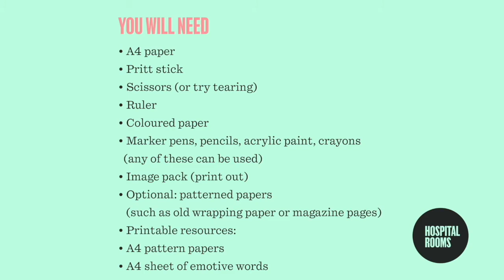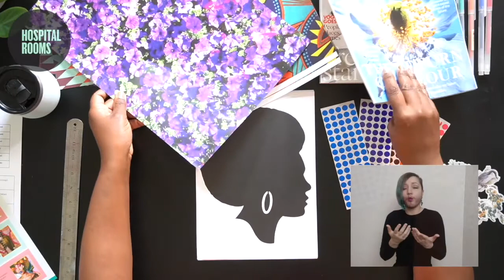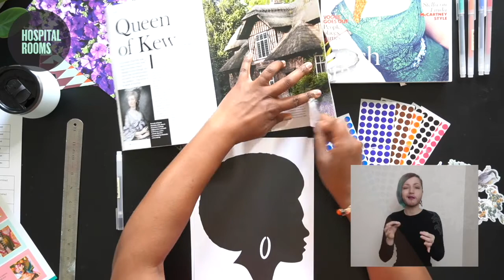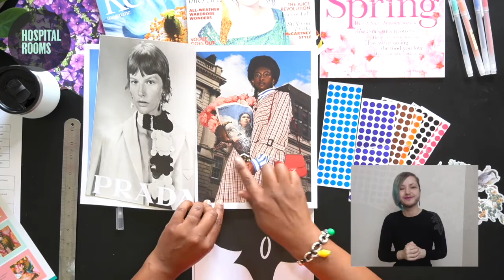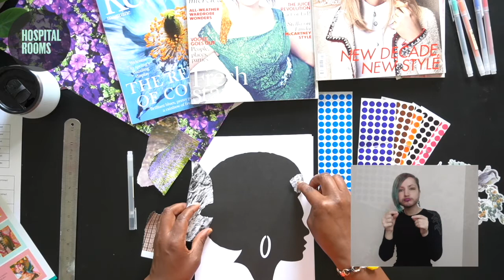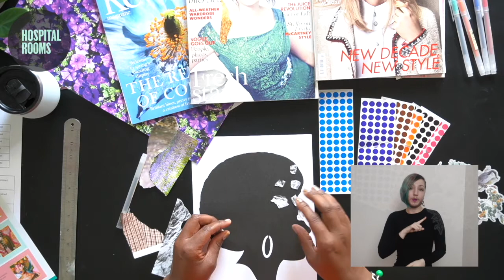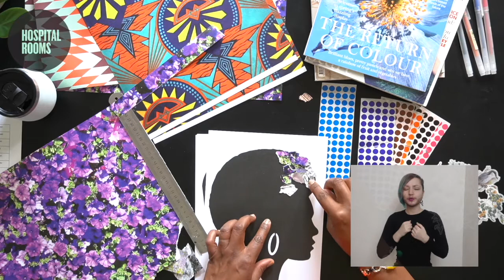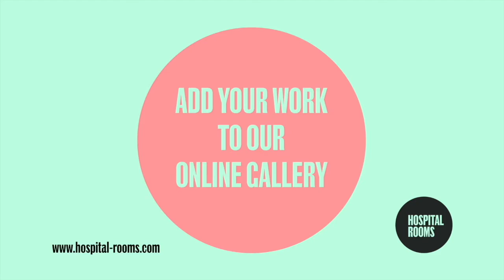How to Collage a Portrait Tutorial with Sharon Walters Part 1l Hospital Rooms Digital Art School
Artist Sharon Walters will guide us through a playful excercise exploring colour, pattern and texture using layered collage techniques. Translate your feelings and express yourself by tearing, ripping and gluing paper.

You will need:
* A4 paper
* Pritt stick
* Scissors (or try tearing)
* Ruler
* Coloured paper
* Marker pens, pencils, acrylic paint, crayons (any of these can be used)
* Image pack
* Optional: patterned papers (such as old wrapping paper or magazine pages)
Printable resources:
* A4 pattern papers
* A4 sheet of emotive words
0:00 Intro
1:16 Art as Mindfulness
1:35 Materials
2:20 Start Tearing
3:29 Layering and Building Composition
Hospital Rooms is a London-based arts and mental health charity that radically transforms inpatient mental health settings with contemporary art.

While our usual work in mental health units is on hold, we have joined forces with internationally acclaimed artists to lead art workshops remotely from their studios and homes.

The artists leading these sessions have exhibited in many of the world's best galleries and have taught in some of the country's best art schools, including Royal Academy Schools, Royal College of Art and Central Saint Martins. Over the coming weeks they will introduce you to their creative practice, help guide you to create your own artworks and answer questions along the way.

These workshops are for inpatient mental health units, as well as people accessing community mental health services and the wider public.

So grab a sketchbook, dust off your pencils, and get creative using DigitalArtSchool​​​​. We would love to see your artworks, so please share them with us using the hashtag,​ or by tagging us on Instagram (@_hospitalrooms) and Twitter (@hospital_rooms)!

This project has been made possible thanks to the generous support of Arts Council England, Anthropologie, Seasalt Cornwall, Charities Aid Foundation, City Bridge Trust through the London Community Response Fund and Hospital Rooms Friends and Supporters.